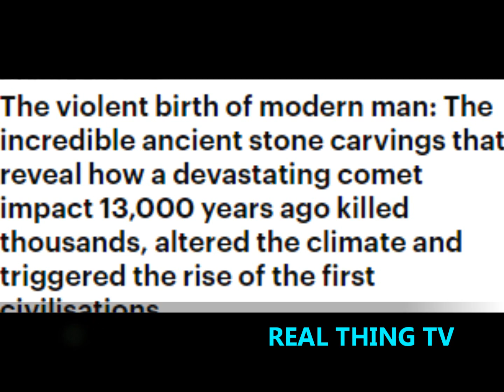The incredible ancient stone carvings that reveal how a devastating comet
The violent birth of modern man: The incredible ancient stone carvings that reveal how a devastating comet impact 13,000 years ago killed thousands, altered the climate and triggered the rise of the first civilisations
Scientists were analysing symbols carved on pillars at Gobekli Tepe in Turkey
Using memorial carvings they pinpointed a comet impact to around 11,000BC
The comet triggered a mini ice age that lasted 1,000 years
This ice age forced humans to develop farming techniques to grow their crops

Ancient symbols carved into stone at an archaeological site in Turkey tell the story of a devastating comet impact that triggered a mini ice age more than 13,000 years ago, scientists believe.
Evidence from the carvings, made on a pillar known as the Vulture Stone, suggests that a swarm of comet fragments hit the Earth in around 11000 BC.
One image of a headless man is thought to symbolise human disaster and extensive loss of life.
The devastating event, which wiped out creatures such as woolly mammoths, also helped spark the rise of civilisation.